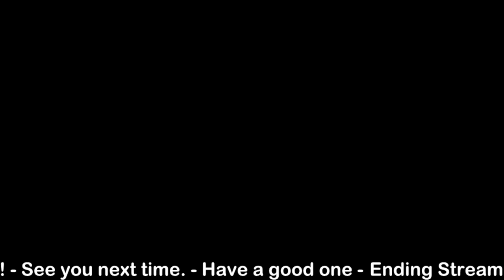Investigating Iterators | Artificer Playthrough 7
Making my way through the City and into 12th... something or other.

As is usual, lots of deaths to scavs -- Watch live
(Note: I finished the artificer playthrough off-camera due to problems with twitch, sorry for the lack of a real end in the playlist)